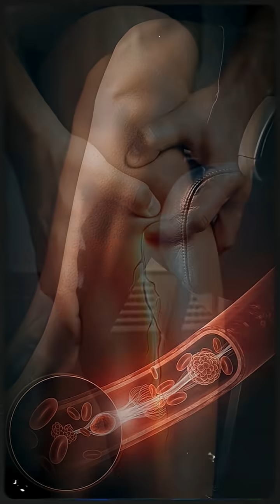DVT: Your Body's 24-Hour Clot Warning!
The silent killer, Deep Vein Thrombosis (DVT), often strikes when you least expect it: while working at your desk or taking a long flight. Learn the 3 crucial warning signs your body gives 24 hours before a deadly blood clot breaks loose and travels to your lungs (Pulmonary Embolism).

🚨 DVT Warning Signs You Can't Ignore:

Persistent burning/pulling pain in the calf.

Sudden shortness of breath (SOB) with light activity.

Unexplained dizziness and crushing fatigue.

Don't wait for it to "pass." If you experience any of these symptoms, seek medical attention immediately. Share this with travelers and office workers!